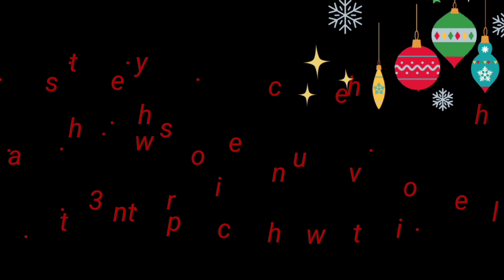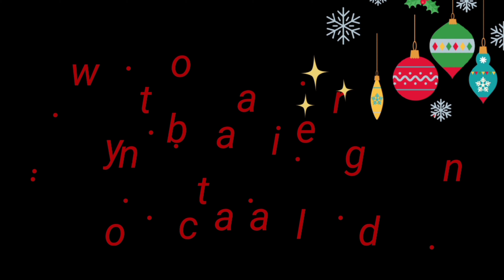Ooty Trip వెళ్లాము …. ఇదే పెళ్లి అయ్యక మా 1st Long trip 👰‍♀️🤵🥰❤️❤️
Ooty in the Southern Indian State of Karnataka is fondly called the "Queen of hill stations".Ooty officially known as Udagamandalam is a town and a municipality in the Nilgiris district of the Indian state of Tamil Nadu
Gardens and parks
Lakes and dams
Reserve forests
Tribal huts and museum
Nilgiri Mountain Railway
Historical buildings
Tourist place
Botanical Garden
DoddaBetta Peak
Ooty Boat House
Coffee park
Ooty Lake
Lambs rock
Toy Train
St Stephen Churuch
Dears Park
Emarlad lake
Avalanche Lake
Pykara Lake Boating
Suicides spot hill
పర్యాటకం
చూడవలసిన ప్రదేశాలు

బొటానికల్ గార్డెన్సూ
దొడ్డబెట్ట శిఖరం
ఊటీ బోట్‌హౌస్
కాఫీ తోటలు
ఊటీ సరస్సు
రాతి గృహం
పర్వత రైలు మార్గం
సెయింట్ స్టీఫెంస్ చర్చి
మైనపు ప్రపంచం
గిరిజన మ్యూజియం
జింకల పార్కు
పైకారా సరస్సు
దేవదారు వనాలు
కామరాజు సాగర్ డ్యాం
ముడుమలయ్ జాతీయపార్కు
ముకుర్తి జాతీయపార్కు
ఎమరాల్డ్ సరస్సు
అవలాంచి సరస్సు
పోర్తిమండ్ సరస్సు
అప్పర్ భవాని సరస్సు